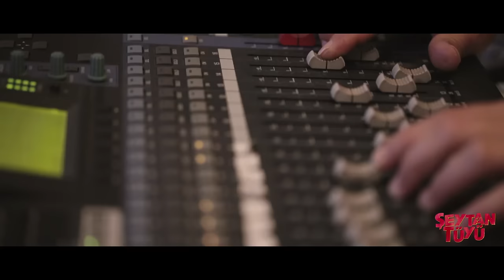Mustafa Üstündağ I Mest Oldum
Mustafa Üstündağ yorumuyla MEST OLDUM
Söz: Ahmet İda Duyar
Beste: Selami Şahin